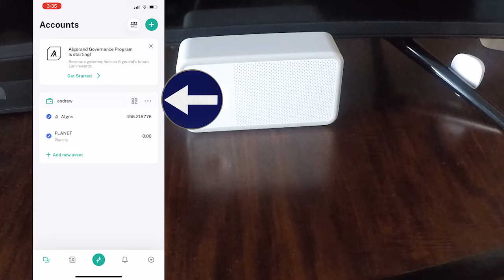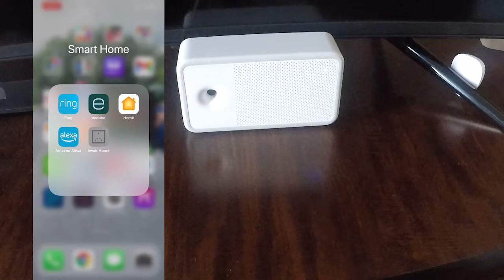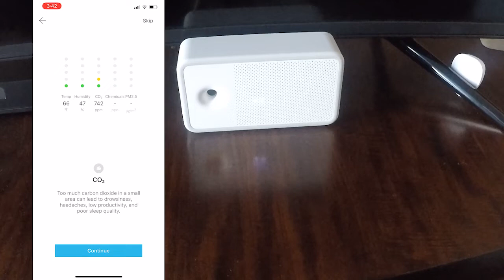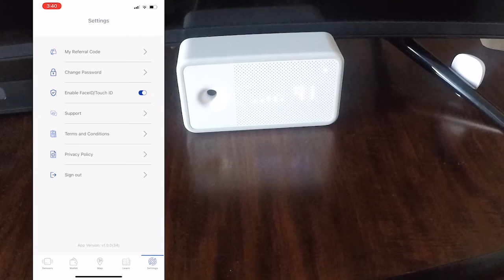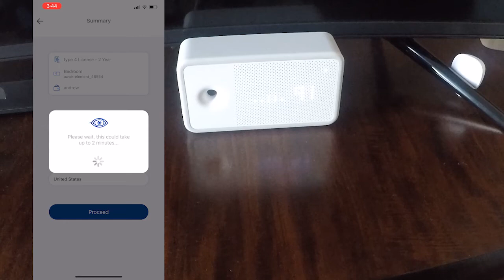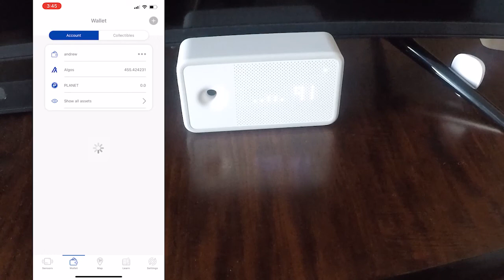Set Up Your Awair Element to Earn PlanetWatch Tokens!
In this video I will do a quick unbox of the Awair Element and then go over setting it up in the Awair App and PlanetWatch app so you can start sharing your Air Quality Data in exchange for PLANETS!

Time Stamps:
0:00 Intro and Unboxing
0:56 Add ALGO Wallet to PlanetWatch App
2:12 Setup Awair Element with Awair App
3:51 Activate PlanetWatch License in PlanetWatch App
6:04 Closing

Keep your assets secure!